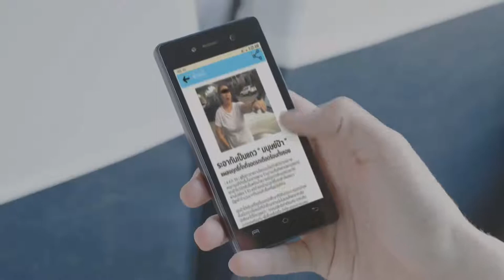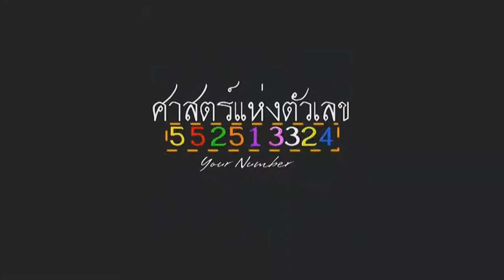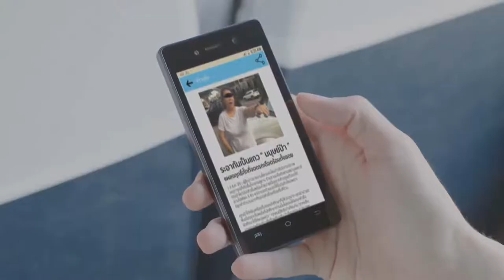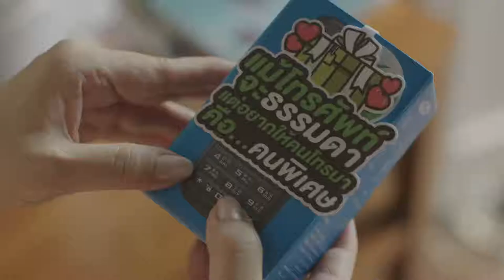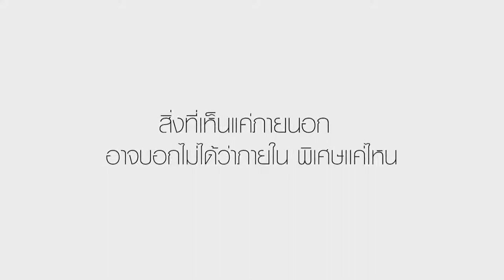ช่อง 8 ทีวีพูดได้ รายการ your number 04-04-60